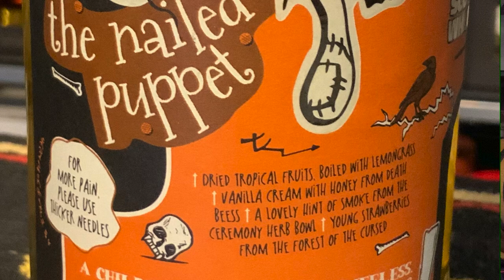⚡️Fast Review of Tormore, 11 year old, 52.6%, The Nailed Puppet, Whisky of Voodoo, BNS 🏴󠁧󠁢󠁳󠁣󠁴󠁿🥃